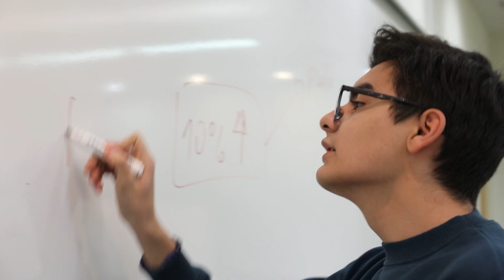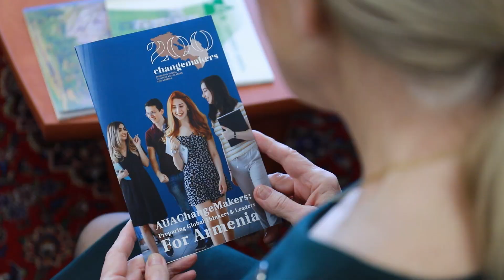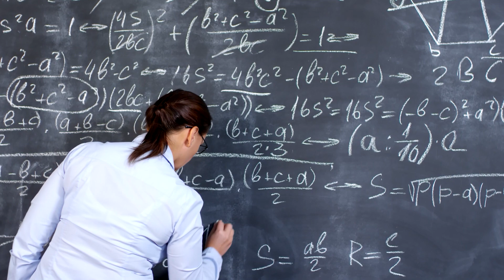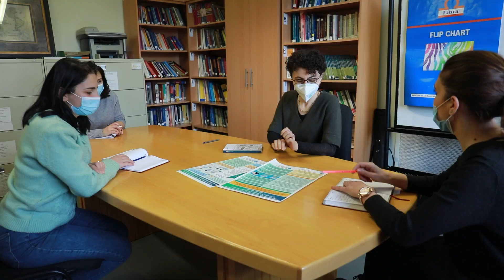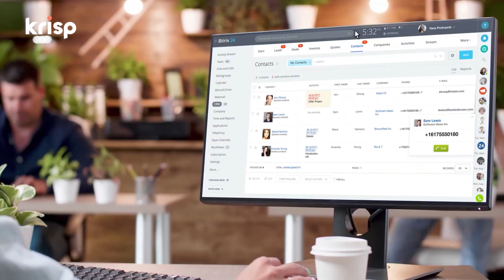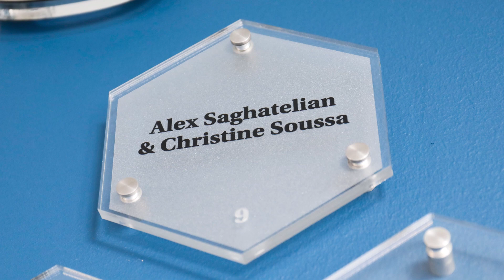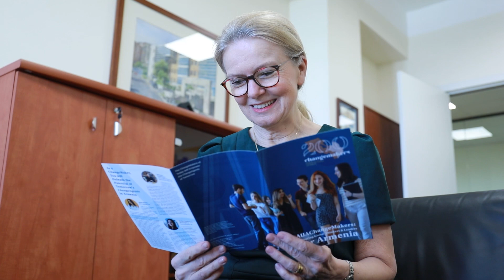AUA ChangeMakers: Preparing Global Thinkers & Leaders for Armenia